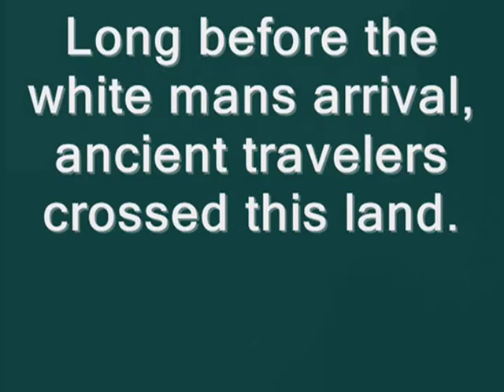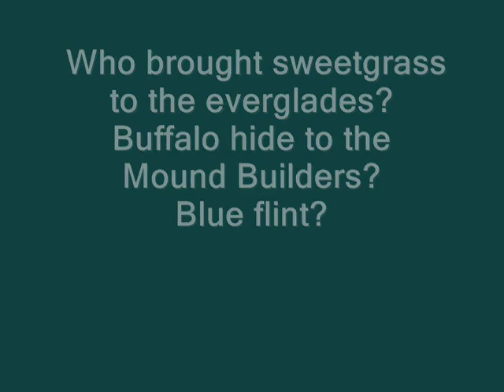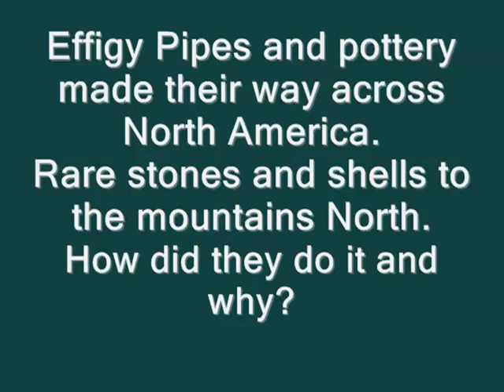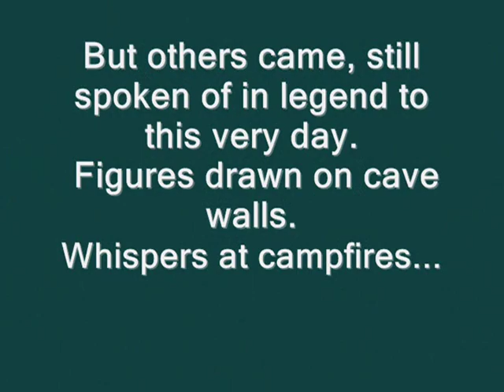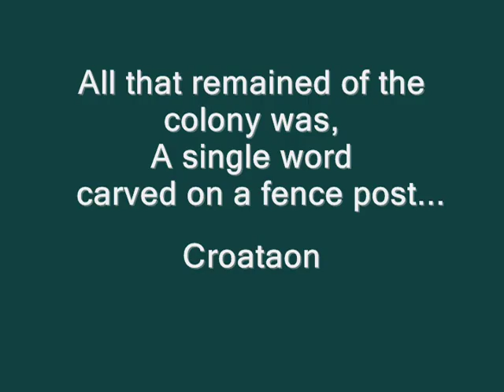Native American Flute Music, Meditation, soothing,spiritual music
Beautiful Peaceful sounds Of Native American Flute, Music by Richard Blackhawk Kapusta from his CD, Even the Rocks are dancing. But theres more here. Have you ever wondered how so many items made it  all over the country? Who brought Turquoise to the East. Come with me, let your mind wander..think of times past and the first People.. Sit back, relax, enjoy!